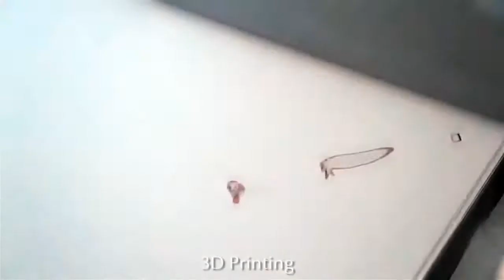Full Body Scanning with Artec Eva 3D Scanner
This is the Artec Eva 3D Scanner for quick, accurate, textured scans. Eva doesn't require markers or calibration. It captures objects quickly in high resolution and vibrant color, which allows for almost unlimited applications.

Artec™ Eva 3D Scanner is similar to a video camera which captures in 3D. The scanner captures up to 16 frames per second. These frames are aligned automatically in real-time, which make scanning easy and fast. This is especially important for the creation of special effects, medical and biomechanical research. Because of the high quality, Eva’s textured models can be used in such industries as CG/Animation, forensics and medicine.

Artec Eva is used by plastic surgeons, engineers, manufacturers, entrepreneurs and more!